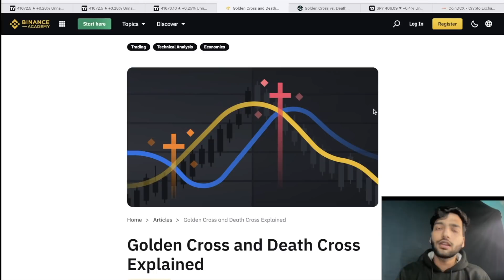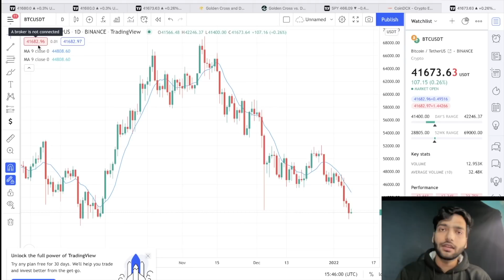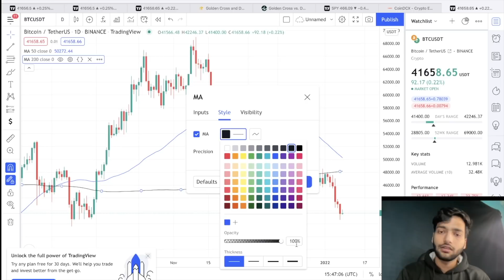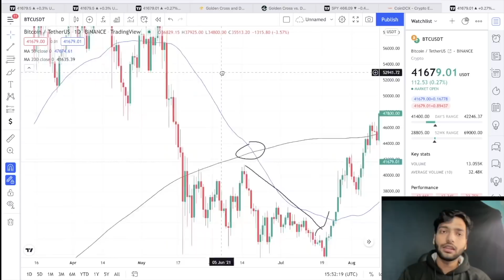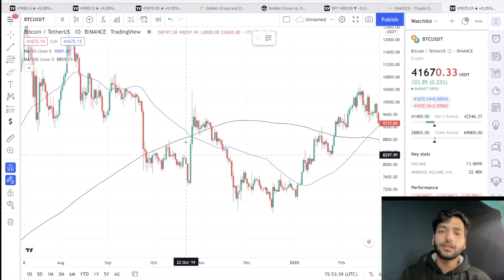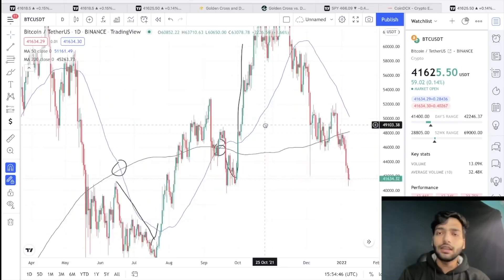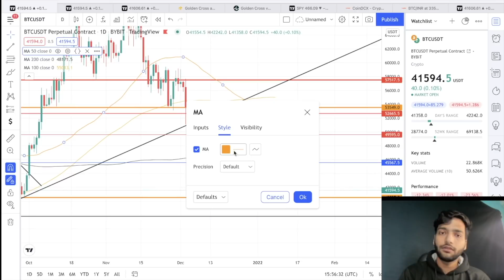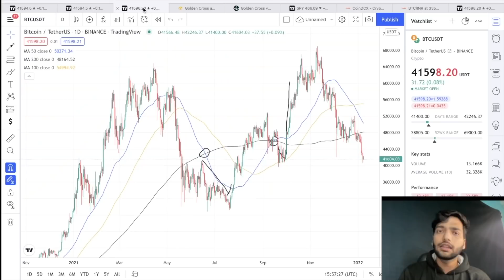BITCOIN Death Cross Coming ? | Bitcoin Death Cross & Golden Cross Explain Hindi | Crypto Crash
Indian

 International